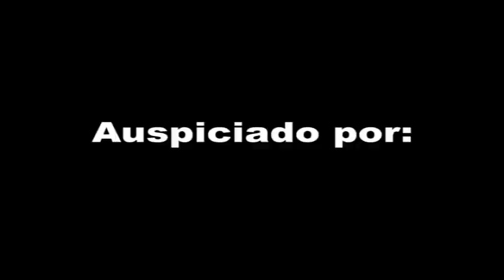Natalie Arias piensa que los chicos se asustan al verla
Ene.12, 2012: La Miami Dolphins Cheerleader Natalie Arias piensa que los chicos se asustan al verla. Además Natalie confiesa que los chicos miran sus grandes ojos verdes.